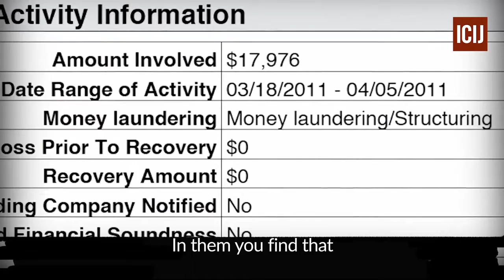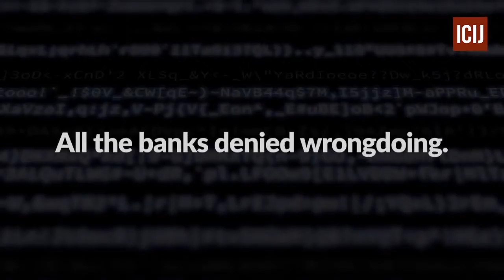UAE FinCEN Files | UAE Dirty money helped Iran to evade US Sanctions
UAE FinCEN Files revealed 11 most important things, which exposed $2 trillion in suspicious transactions and are roiling the world of finance.

1. 5 banks processed more suspicious money than anyone else in the leak
2. The leaked documents represented 0.02% of total SARs
3. HSBC moved money for the WCM777 Ponzi scheme that victimized thousands
4. Banks processed millions for the family of a Kazakh politician wanted by Interpol
5. Arkady Rotenberg, a Putin associate, may have used Barclays to launder money and evade sanctions
6. $142 million of suspected Iranian money was processed via the UAE
7. A major donor to the UK's ruling Conservative Party was linked to the Kremlin
8. North Korea laundered money using a string of shell companies and US banks
9. Banks flagged Paul Manafort's activity as suspicious years before he was arrested
10. Deutsche Bank managers knew more than they claimed about an infamous trading scandal
11. Financial regulators catch only a small fraction of the activity behind dirty money

Leaked documents show Dubai-based Gunes General Trading processed $142m (£110m) in suspicious transactions through the UAE financial system in 2011 and 2012.

US prosecutors alleged that Gunes General Trading was part of a network controlled by Turkish-Iranian gold trader Reza Zarrab that conducted hundreds of millions of dollars' worth of transactions on behalf of the Iranian government and other Iranian entities that were barred under US sanctions.

The FinCEN Files expose -

1.  Standard Chartered moved money on behalf of Al Zarooni Exchange, a Dubai-based business that was later accused of laundering cash on behalf of the Taliban. During the years that Al Zarooni was a Standard Chartered customer, Taliban militants staged violent attacks that killed civilians and soldiers.

2.   HSBC’s Hong Kong branch allowed WCM777, a Ponzi scheme, to move more than $15 million even as the business was being barred from operating in three states. Authorities say the scam stole at least $80 million from investors, mainly Latino and Asian immigrants, and the company’s owner used the looted funds to buy two golf courses, a 7,000-square-foot mansion, a 39.8-carat diamond, and mining rights in Sierra Leone.

3.   Bank of America, Citibank, JPMorgan Chase, American Express, and others collectively processed millions of dollars in transactions for the family of Viktor Khrapunov, the former mayor of Kazakhstan’s most populous city, even after Interpol issued a Red Notice for his arrest. Khrapunov, who had already fled to Switzerland and who claims the allegations are politically motivated, was later convicted in absentia on charges that included bribe-taking and defrauding the city through the sale of public property.